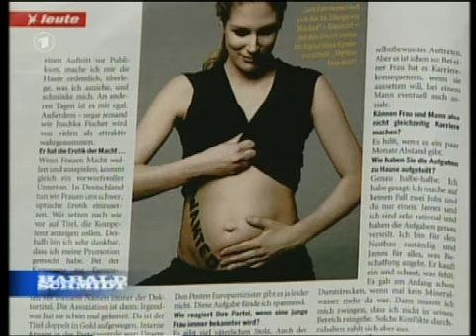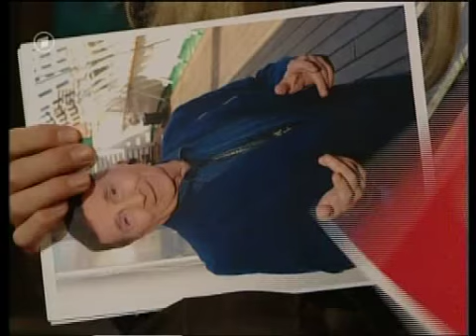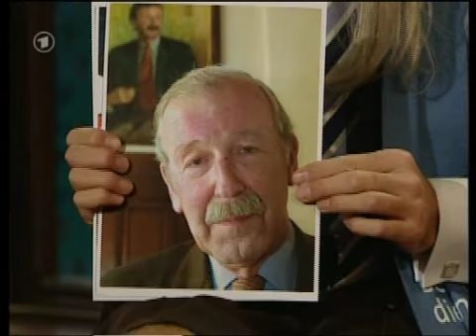HS.-.14.-.03.03.05 (2-2)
BigHSFan